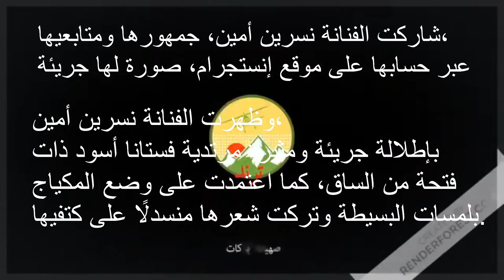شاهد من قلب الحدث ظهور لافت لنسرين أمين: عبر حسابها على موقع إنستجرام، صورة لها جريئة.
Watch from the heart of the event the remarkable appearance of Nasreen Amin: through her account on the Instagram website, a bold photo of her.
برنامج ترند صهيب بركات
من قلب الحدث
Journalist Sohaib Barakat
ظهور لافت لنسرين أمين: عبر حسابها على موقع إنستجرام، صورة لها جريئة.
  Youtube channel media Sohaib Barakat
ظهور لافت لنسرين أمين:

شاركت الفنانة نسرين أمين، جمهورها ومتابعيها، عبر حسابها على موقع إنستجرام، صورة لها جريئة.

وظهرت الفنانة نسرين أمين، بإطلالة جريئة ومثيرة مرتدية فستانا أسود ذات فتحة من الساق، كما اعتمدت على وضع المكياج بلمسات البسيطة وتركت شعرها منسدلًا على كتفيها.
A remarkable appearance by Nasreen Amin:

The artist, Nisreen Amin, shared, through her account on the Instagram site, her fans and followers, a bold picture of her.

The artist, Nisreen Amin, appeared with a bold and sexy look, wearing a black dress with a leg opening, and also relied on applying make-up with simple touches, leaving her hair hanging on her shoulders.